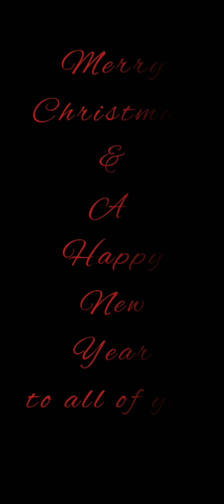Christmas! on the move... 🎅☃️❄